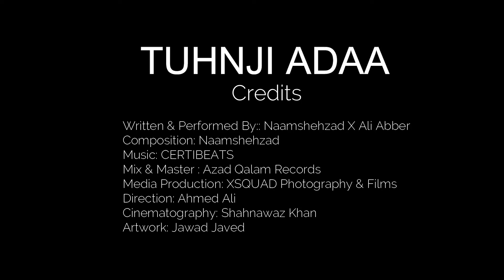Tuhnji Adaa | Naamshehzad | @aliabeer | Official Music Video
Written & Performed By:  Naamshehzad | Ali Abeer
Composition: Naamshehzad
Mix & Master : Azad Qalam Records
Media Production: XSQUAD Photography & Films
Direction: Ahmed Ali
Cinematography: Shahnawaz Khan
Artwork: Jawad Javed

Azad Qalam is a creative space for all rap enthusiasts who appreciate raw, authentic lyrics and hard-hitting beats. We are dedicated to promoting local languages and cultures through our music, and we strive to create a unique fusion of traditional sounds and modern rap styles. We believe that rap is not just a genre of music but a powerful medium for expressing one's thoughts and feelings. So whether you're a fan of underground rap or mainstream hip-hop, we've got something for everyone.

Join us on this exciting musical journey as we continue to write and perform rap in Sindhi, Urdu and other local languages, and push the boundaries of what's possible in the rap scene.